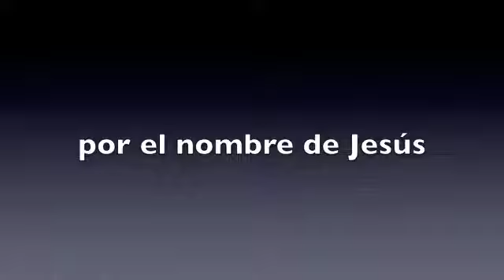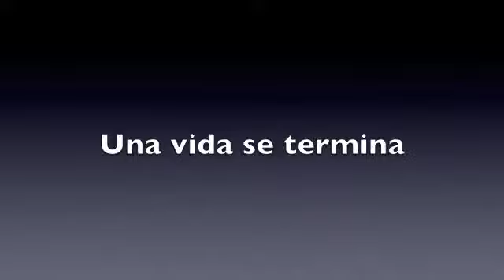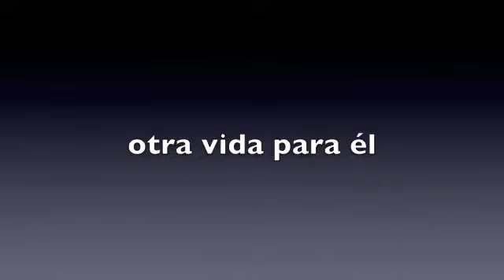Otro Joven Para Cristo por Joel Sierra Cavazos